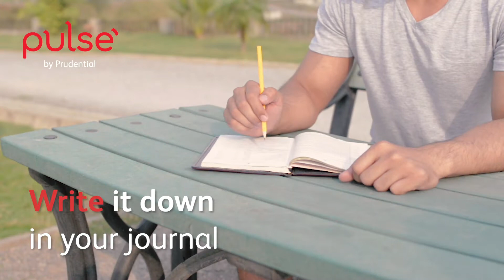Mindfulness Tip 6: Journaling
Journaling can be therapeutic! We often tend to have thoughts cluttered in our heads with ideas coming and going along with our emotions. A good way to organise them is by writing it down in our journal.

Welcome to the WakeUpWithPulse series, your 7-day guide on how to have a more mindful and meaningful start to your day.

Taking the time to write down your fears or challenges can help you prioritise your problems, maintain your goals, and stay in control of your life.